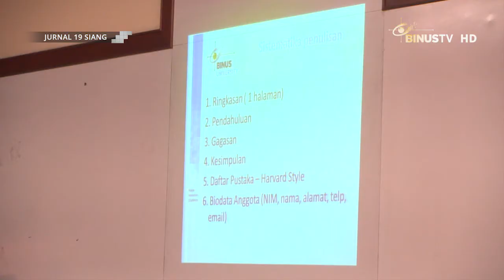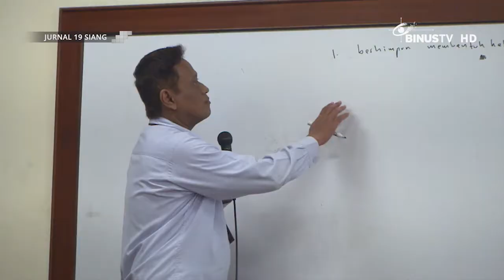[Liputan] Pelaksanaan FEP BCA Hari Ketiga